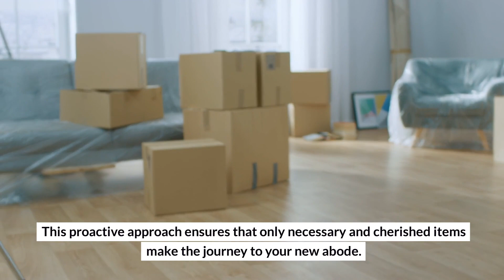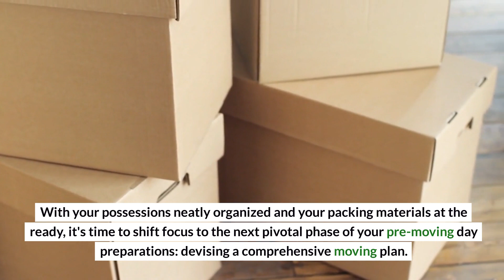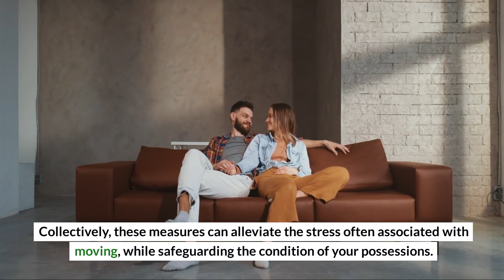Pre-Moving Day Preparation Tips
As you prepare for your move, the initial step is to streamline your possessions. Partnering with professionals like Holland Movers, who specialize in Local Moving, can make this transition smoother. This proactive approach ensures that only necessary and cherished items make the journey to your new abode. Start by classifying your belongings into categories. This method not only simplifies tracking your items but also aids in deciding what to pack together. Next, you'll face the challenging task of determining what to retain and what to let go. While this might be difficult, it's a vital step in minimizing clutter and enhancing the efficiency of your move.